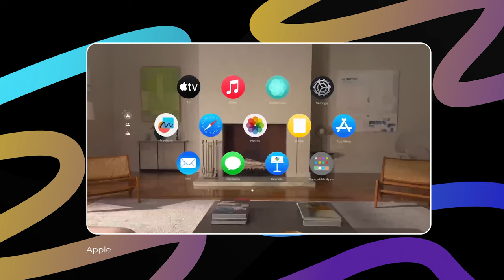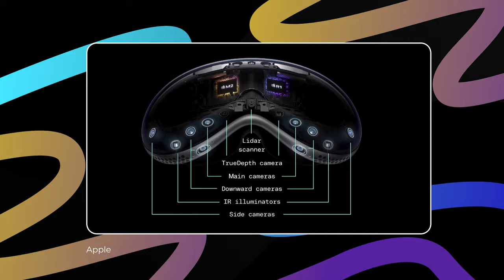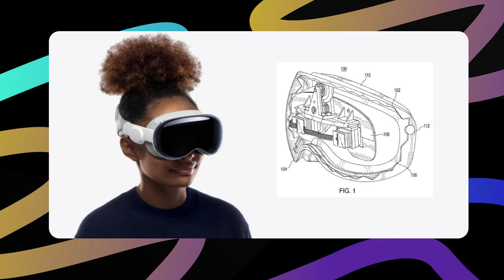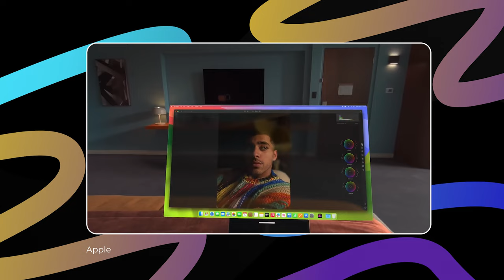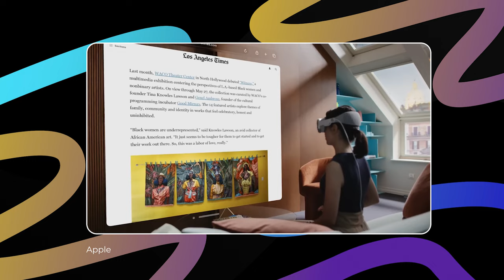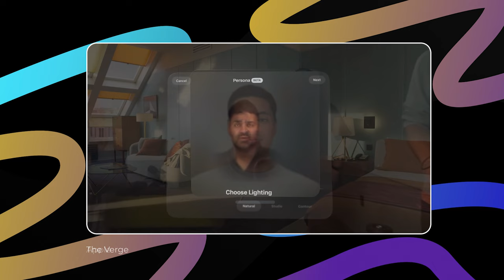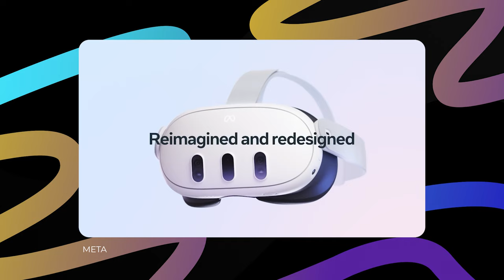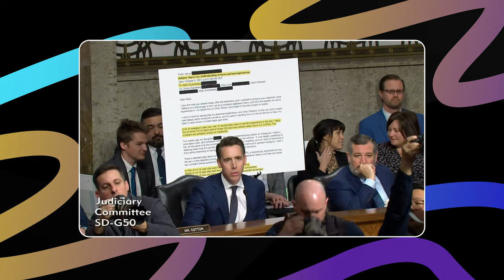Ирээдүйн төхөөрөмж Apple Vision Pro | Techworm Podcast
00:00-00:45 Эхлэл
00:46-28:43 Apple Vision Pro
28:44-33:30 Сошиал медиа сонсгол
33:31-36:33 Тик Ток болон Universal Music Pictures-ийн хэлцэл бүтэлгүйтэв
36:34-38:30 Мета түүхэндээ анх удаа ноогдол ашиг тараалаа
38:31-41:44 Технологийн компаниудын санхүүгийн тайлан
41:45-44:00 Google Map-ийн хиймэл оюунт нэмэлт
44:00-44:38 Төгсгөл